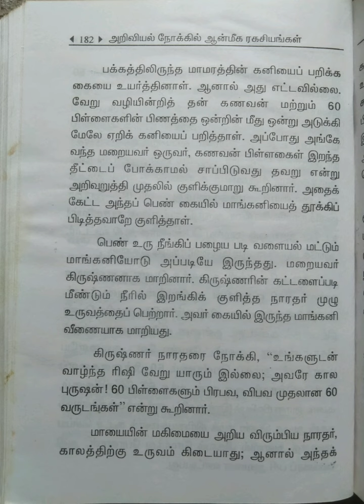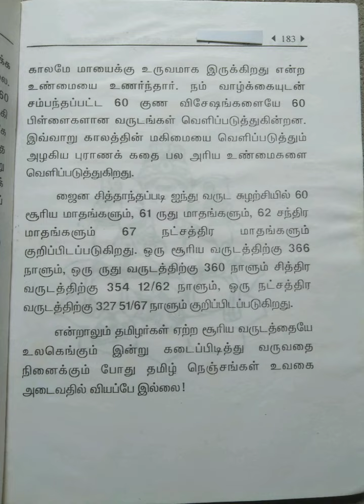அறிவியல் நோக்கில் ஆன்மீக இரகசியங்கள்/பகுதி-9@மகேஸ்